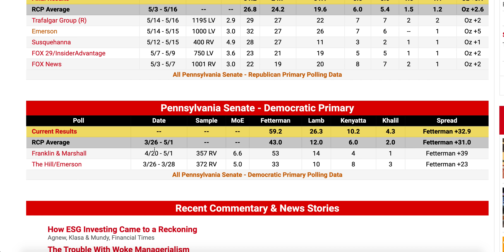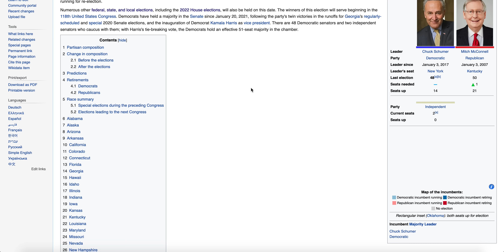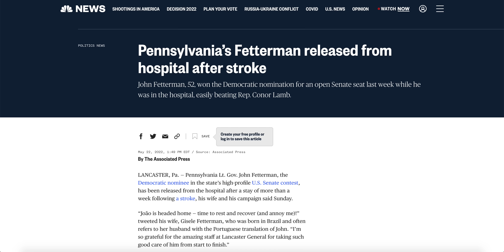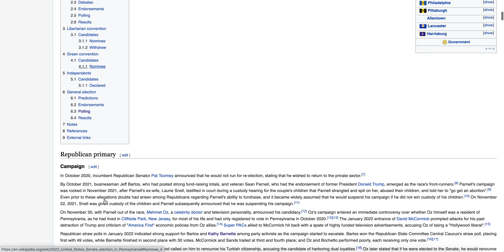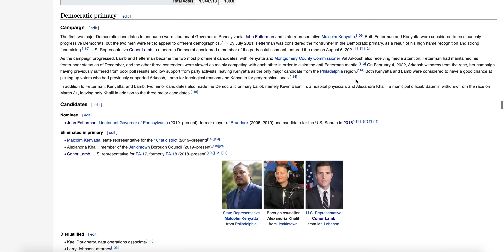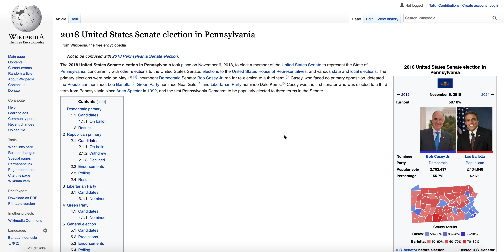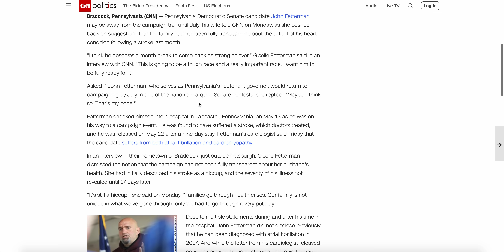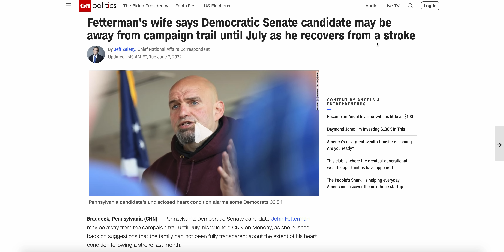Pennsylvania Dem Nominee to Be Off Campaign Trail Until July